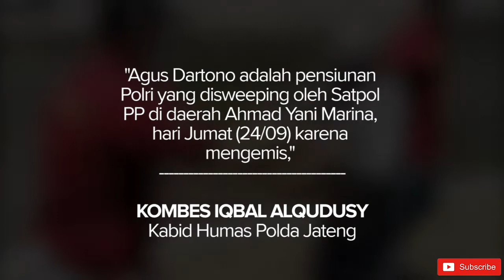Pensiunan Polisi jadi Manusia Silver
Seorang pesiunan polisi di Kota Semarang jadi manusia silver dengan dalih kesulitan ekonomi.